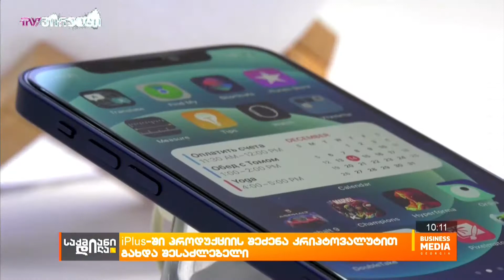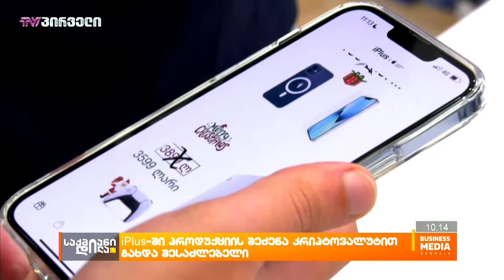iPlus-ში პროდუქციის შეძენა კრიპტოვალუტით გახდა შესაძლებელი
Iplus-ში პროდუქციის შეძენა კრიპტოვალუტითაა შესაძლებელი. ეს სერვისი უკვე ძალაშია და მომხმარებელს შეძენა iPlus.GE-ზე სახლიდან გაუსვლელადაც შეუძლია. ამასთან, მომხმარებელს ბიტკოინი ნებისმიერ შენაძენზე ერიცხება, რომლის გამოყენებაშიც შეზღუდული არავინაა, რაც იმას ნიშნავს, რომ ქეშბექის გახარჯვა მაინცდამაინც აიპლუსის მაღაზიათა ქსელში არაა სავალდებულო.  როგორ არის შესაძებელი კრიპტოვალუტით ტექნიკის შეძენა?

სტუმრები: კახა სეფაშვილი - iPlus-ის დირექტორი;
ლუკა ლომსაძე - MyCoins-ის პროექტების მენეჯერი.